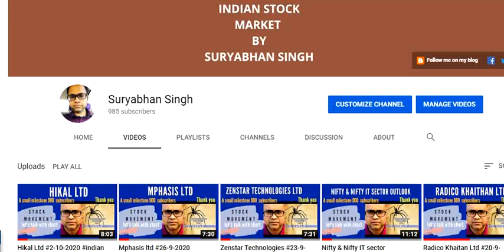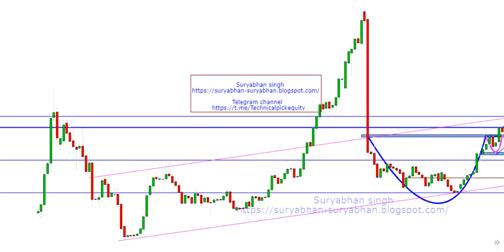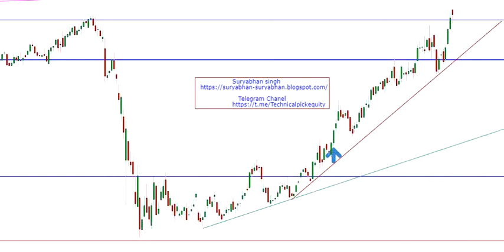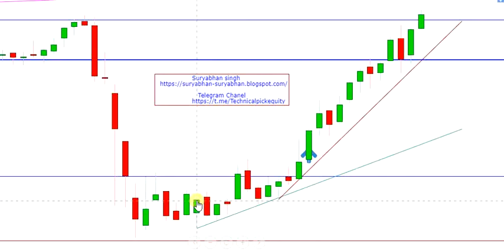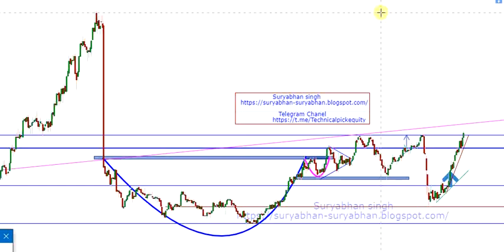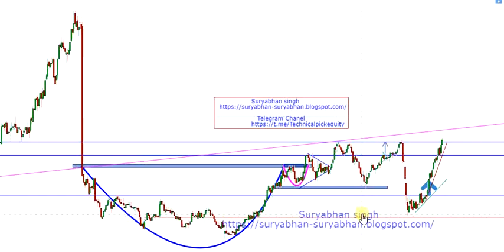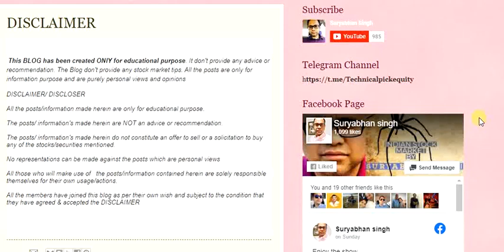Tech Mahindra #6-10-2020 indian stock market Share analysis possible move equity blogger